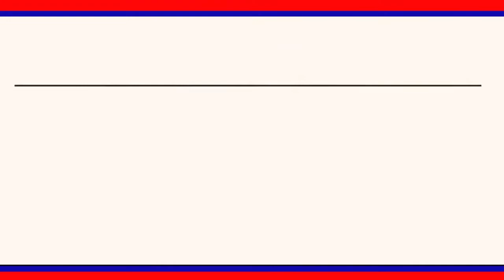చందుర్తి మండలంలో కాంగ్రెస్ పార్టీ ఆధ్వర్యంలో నల్లబ్యాడ్జీలు ధరించి నిరసన వ్యక్తం చేశారు.||LRT NEWS